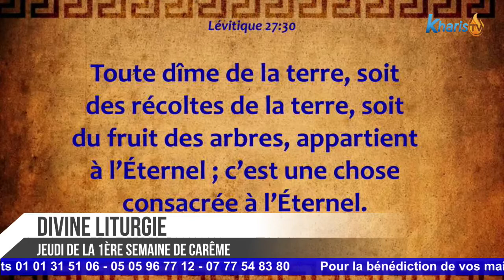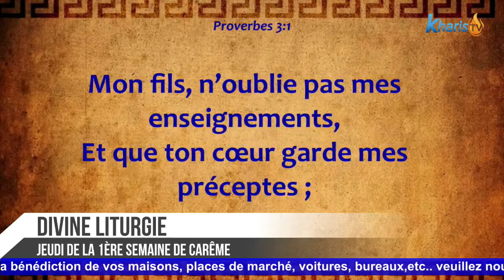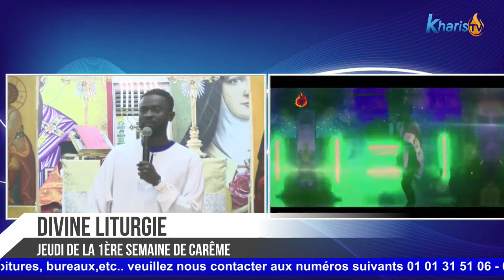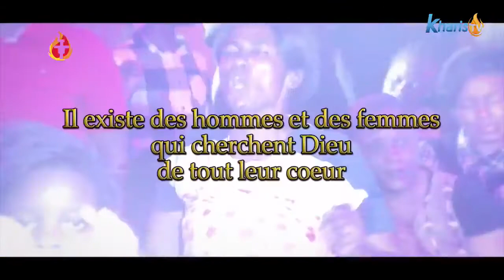Divine Liturgie du Jeudi de la 1ère semaine de carême- Jeudi 18 Mars 2021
+ PRIÈRE
+ ENSEIGNEMENT
+ ORTHODOXE
+CATHOLIQUE
@KHARIS TV